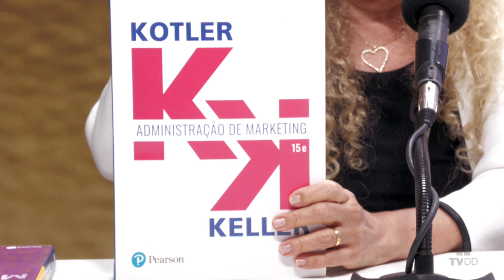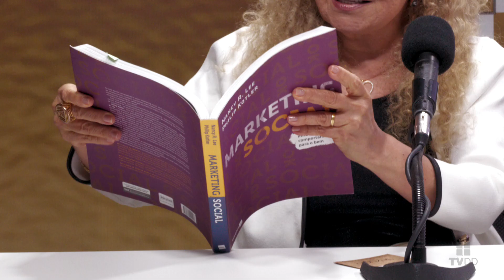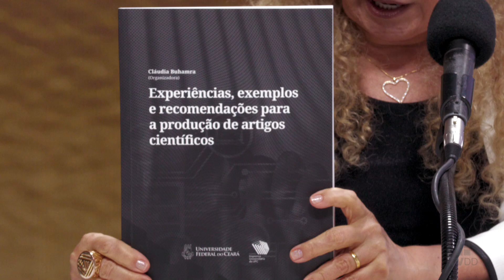Zé Soares recebe Cláudia Buhamra